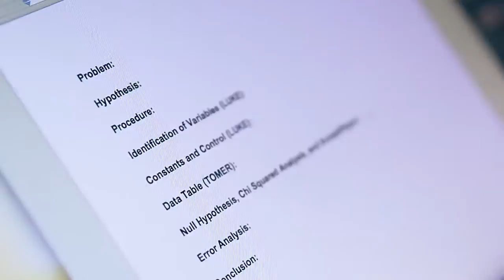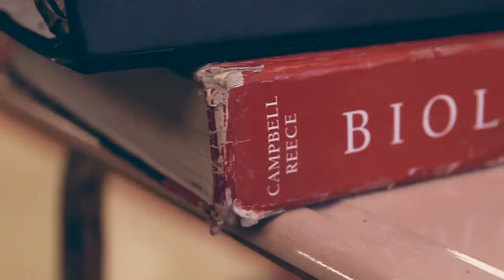Brookfield East AP Bio Class